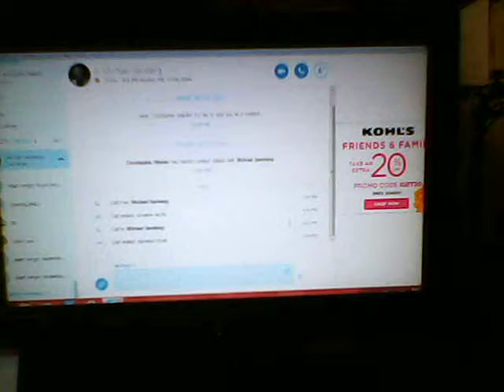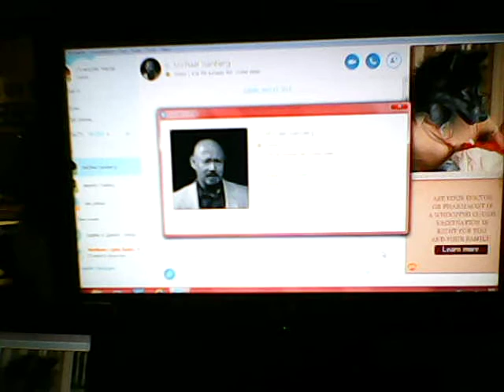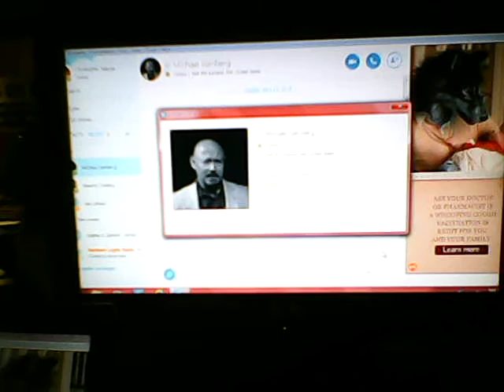Mike Isenberg Interview Part II